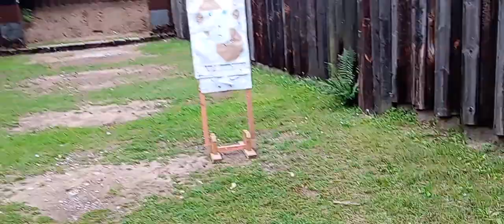Broń czarnoprochowa. Tak strzela zawodowiec. Część 1. A w drugiej jak strzela kursant ...